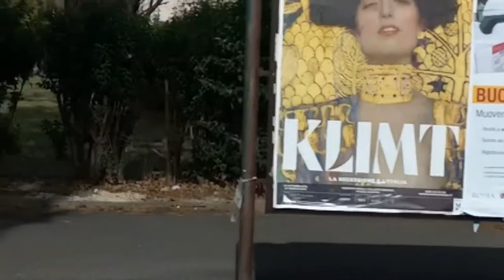Il Secondo - Daveypoo, The Mobile Music Minstrel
Being recently inspired by my current surroundings, I've been working on a new EP.  A prior track and this had a similar groove/feel, so I've titled the first Il Primo (First Course) and this is the follow up, Il Secondo (Second Course).